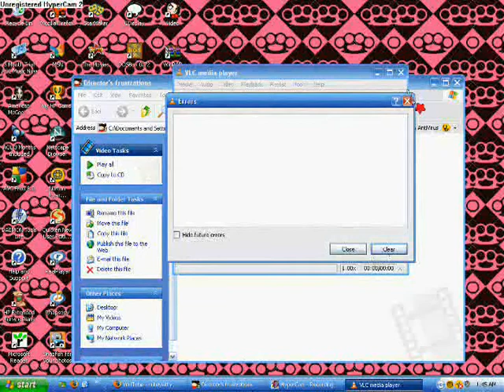Silent Hill Restarted part 39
Hee hee. even my apology got cut in half. Oh well I'm completing the getting to the lighthouse and carnival part through my other game(which I rushed through like a gremlin on fire with the migraine to prove it.)